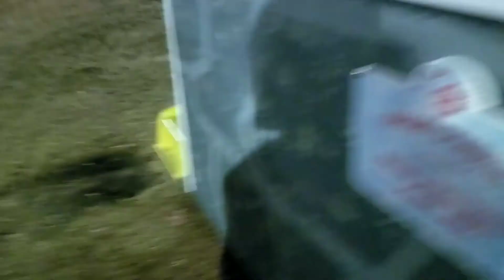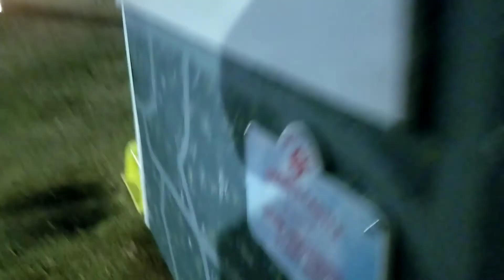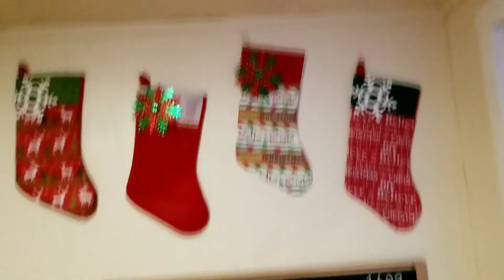Candy Land Christmas Lighting| luna & alba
visited candy land christmas lighting at andalusia.